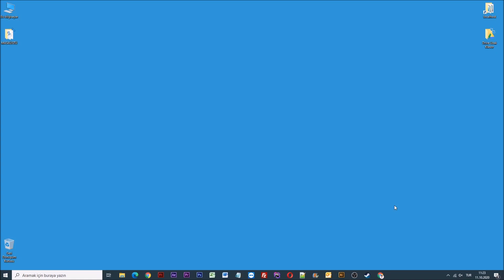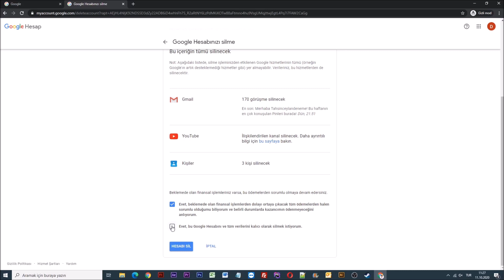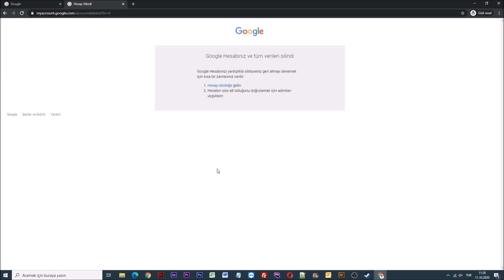GMail Hesap Silme [Kesin Çözüm]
Merhabalar arkadaşlar bugün hep birlikte Gmail hesabının nasıl silineceği hakkında sizlere bilgi vereceğim.

Gmail silme işlemi aslında oldukça basit ve kısa süren bir işlemdir.

Daha fazla vakit kaybetmeden işlemlere başlayalım.

İlk olarak internet tarayıcısını açıyoruz ve daha sonra Google'a giriş yapıyoruz

Sağ üst bölümde bulunan alan üzerinden silmek istediğiniz e posta adresine giriş yapıyoruz.

Giriş yaptıktan hemen sonra sağ üst bölümden profil ikonuna tıklıyoruz ve "Google Hesabınızı yönetin" butonuna basıyoruz.

Açılan sayfadaki sol bölümdeki bar üzerinden "Veri ve kişiselleştirme" sekmesine tıklıyoruz.

Sayfayı biraz aşağıya doğru sürüklediğinizde "Verilerinizi indirin, silin veya verileriniz için bir plan oluşturun" alanının altındaki "Bir hizmeti veya hesabınızı silin" seçeneğine tıklıyoruz.

Önümüze gelen sayfa üzerinden Gmail hesabınızla alakalı bir çok işlem yapabilirsiniz.
Örneğin; Bir Google hizmetini silebilir, Google hesabınızı silebilir, Google üzerindeki verilerinizi indirebilir veya hesabınız için bir plan oluşturabilirsiniz.

Biz şuan hesabı tamamen silmek istiyor. Bunun için sağ üst bölümdeki "Google hesabınızı silme" seçeneğine basıp işlemlere devam edebiliriz.

Hesabı sil butonuna basalım ve doğrulama için tekrardan şifremizi girelim.

Gördüğünüz gibi gmail hesabını başarılı bir şekilde silmiş olduk. Evet arkadaşlar Gmail hesap silme işlemi hakkında tüm bilgileri sizlerle paylaştım.

Not: Bu işlem ile gmail ve buna bağlı sahip olduğunuz Google hizmetlerinizi silmektesiniz. Bu işlem ile hesabınız kalıcı olarak silinmektedir ve bu video ile yapılan hiç bir işlemden veya işlemlerden doğacak zararlardan ve bu işlemi yaptıktan sonra geri dönüş olmaz bundan da kanal sahibi, video, YouTube, hiç kimse veya hiç bir kuruluş sorumlu tutulamaz. Dolayısıyla işlemlere başlamadan önce mutlaka işlemlerin her noktasını okuyarak anlayarak kabul ederek devam ediniz.